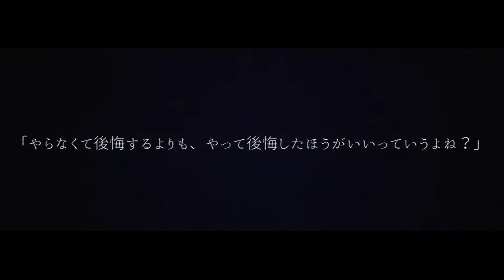【歌ってみた】COOL EDITION 【小さな ver.】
「COOL EDITION」
Originally by Ryouko Asakura (cv. Natsuko Kuwatani)
From The Melancholy of Haruhi Suzumiya
Vocal/Mix/PV: Chiisana (小さな)
Illust.: aeror (@aeror404)
mp3: goo.gl/AxCa8W
Stock credits: cgartiste(dA), mrd-stock(dA)

BOO!! The ghost of Chiisa appears after….. Three years?? WAIT HAS IT REALLY BEEN THREE YEARS SINCE I’VE UPLOADED ON MY CHANNEL I AM SO SORRY…

This song has been half recorded/sitting in my projects list for like 2 years… and then finally October came so I told myself I needed to finish this for Halloween!! And I kind of did…?? Hope you guys enjoy it!! ^^

Special thanks to Eva (@waterpixieva) for all her support and critiques, and aeror who made such beautiful art for me that inspired me to actually animate a PV… (except pls don’t let me animate anymore my computer won’t allow it ;;;; LOL so painfullll)

Happy (belated now woops) Halloween!!
-Chiisana